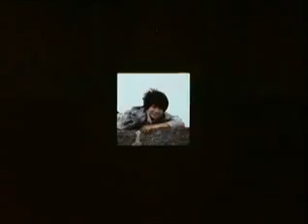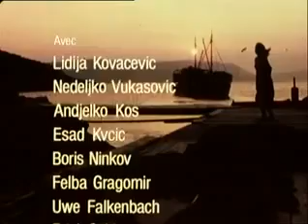Zora la rousse - épisode 7 La prédiction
Les aventures des Houskoks, une bande de jeunes adolescents menée par Zora la rousse, originaire d'Albanie. Ensemble, ils essaient de survivre... dans des conditions difficiles qui les amènent à commettre quelques délits.
 Au quotidien, leur problème majeur est de se nourrir. Ils en sont souvent réduits à voler pour manger et ont mauvaise réputation à cause de cela. Mais on assiste aussi à leur descente aux enfers. Au vol s’ajoutent quelques menus faits qui vont précipiter leur perte.
Zora la rousse (Die Rote Zora und Ihre Bande) est une série télévisée germano-helvético-yougoslave en treize épisodes de vingt-six minutes réalisée par Fritz Umgelter d'après le roman Zora la Rousse de Kurt Held, et diffusée en 1979 sur le réseau suisse SRG.
En France, la série a été diffusée pour la première fois à partir de 1981 sur Antenne 2 dans l'émis Récré A2.
La série est adaptée d'un roman de Kurt Held : l'auteur a rencontré la vraie Zora et le vrai Branko, ainsi que le reste de la bande durant un séjour en Croatie en 1940. Impressionné par l'organisation et les règles de solidarité en vigueur au sein de la bande, il décide de coucher sur papier les expériences des jeunes orphelins.
Distribution :
Lidija Kovačević : Zora
Nedeljko Vukasović : Branko Babić
Anđelko Kos : Nikola
Esad Krčić : Pavle
Boris Ninkov : Đuro
Dragomir Felba : Gorian
Uwe Falkenbach : Begović
Erich Schleyer : Đorđević
Sonja Savić : Zlata